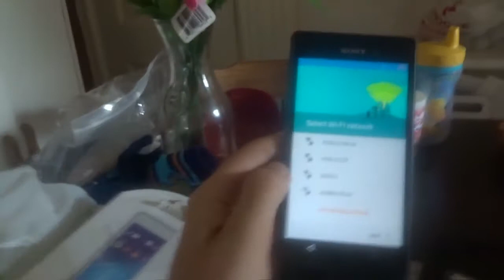he proposed to her!!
so last night i went to a concert to see jason aldean with kid rock and near us someone asked his girl to marry him during die a happy man by thomas rhett